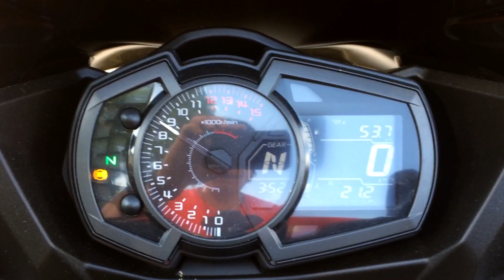Slip-on exhaust system on a Kawasaki Ninja 400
DRIFT XAUST on a Kawasaki Ninja 400!

• Slip-on exhaust system